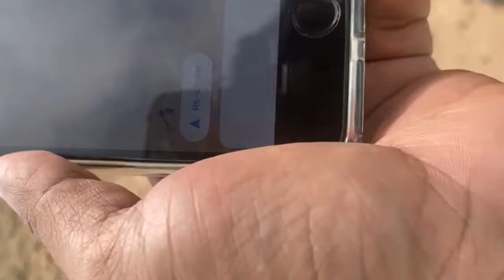Ayn arzooq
Arabian Sea beaches and waters teeming with sea life. The Khareef, an annual monsoon, transforms the desert terrain into a lush, green landscape and creates seasonal waterfalls. The Frankincense Land Museum, part of the Al Balid Archaeological Site, recounts the city's maritime history and role in the spice trade. All Footage was taken with XPERIA XZ MOBILE. salalah travel guide salalah travel salalah tourism salalah tourism place salalah tourist place salalah oman oman salalah place direction to salalah # 4ktour omantourism omantour salalahTour salalah Oman Salalah greenlandscape # 4kSalalah 4koman of the best tourist places in Oman, Monsoon Starts June to September. Weather dip 25 degrees in Salalah. Waterfalls, river, mountain road travel, swimming, and more entertainment. You can't feel you are staying in the desert. (Salalah Oman) jlac älslo FOREST IN THE DESERT.) Best places in Salalah locations in google maps. Note: There Many places available. I selected the best places. What are the best places in Salalah, Oman? 1. Mughsail Beach 2. Darbat waterfalls 3. Wadi darbat boating 4. Wadi Darbat 5. Salalah Hills road 6. Gravity point 7 Aun rOzatMuscat to Salalah road is good? Yes, Very good road but a 2-way road, drive safely and Speed limit 120km/h. Did you cover all places in Salalah? No. because I stayed in 3 days. there are many places to visit Salalah. How Long stay in Salalah to cover all place? At least 4 to 5 days stay in Salalah to cover all place. Did they accept gulf country currencies? Yes. Accepted all outlet. For example, if you have AED (United Arab Emirates). Just pay AED and get balance in OMR. No issue about currencies. Salalah is the capital city of southern Oman's Dhofar province. It's known for its banana plantations, Arabian Sea beaches and waters teeming with sea life. The Khareef, an annual monsoon, transforms the desert terrain into a lush, green landscape and creates seasonal waterfalls. The Frankincense Land Museum, part of the Al Balid Archaeological Site, recounts the city's maritime history and role in the spice tradeBest time to visit Salalah? monsoon Season starts from June to until September. Best time to visit salalah JULY AND AUGUST month. If you are going to expect these months, no waterfalls, no water in the river, no monsoon and completely dry. better June to September the best time to visit. How to reach from Muscat to Salalah? Two options to reach Salalah 1. Travel by your own vehicles it will take 12 hours from Muscat Journey in the desert. from Muscat to Salalah 300 km no problem, remain 700 km deep desert. (don't drive day time in the peak summer, temperature touch more than 45 degrees). keep your vehicle very good condition then travel. 2. Travel by flight takes 1 hr 30 min, direct flight from Muscat to Salalah. Any Gas station Available between Muscat to Salalah? Don't worry, every 100 km (approx) Gas station and restrooms available. better keep your vehicle fuel tanks in full condition.play after ad Salalah MIEDIMAN Galaxy Buds2 Ad 2 of 2 0:033 O Praturtimgn tarreheactuairdut rantandtinsaty Description What are the best places in Salalah, Oman? 1. Mughsail Beach 2. Darbat waterfalls 3. Wadi darbat boating 4. Wadi Darbat 5. Salalah Hills road 6. Gravity point 7. Ayn razat 8. Ayn Athum waterfalls 9. Ayn turbook 10. Archaeological Gallery 11. Ain garziz 12. Nabi Ayub 13. Atin Mountain 14. Salalah City tour 15. Coconut shop street 16. Salalah City view 17. Koorspring falls Weather condition? Temperature approx. 25 degree in July and August Google map works in Oman? Voc worlke but povigation not workina due to CRS